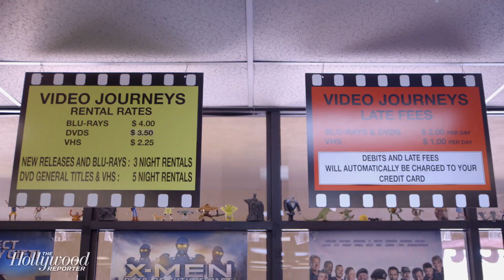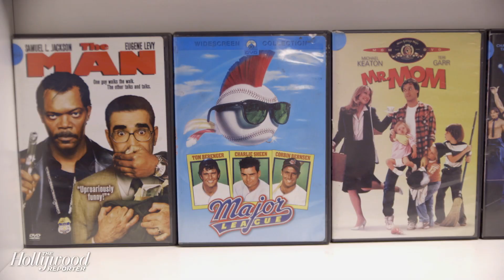Kyle Chandler Denied Job; Keanu Reeves Steals DVD: Video Journeys Out Of Business Sale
The Silver Lake institution - where Kyle Chandler once tried to get a job and Keanu Reeves made off with a rare DVD - is closing after 31 years.